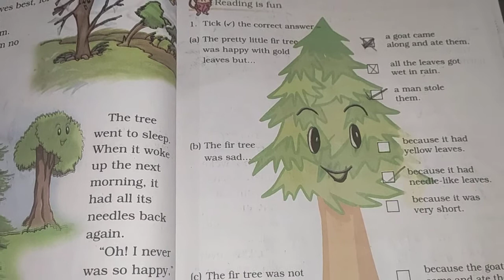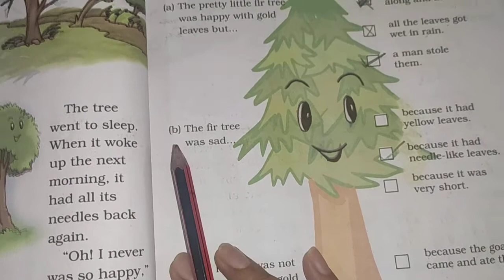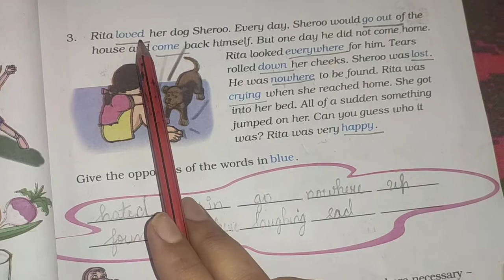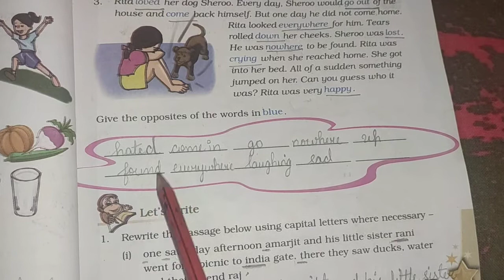Class -4 EnglishNCERT # UNIT- 2 ( THE LITTLE FIR 🌲TREE) book exercise explanation